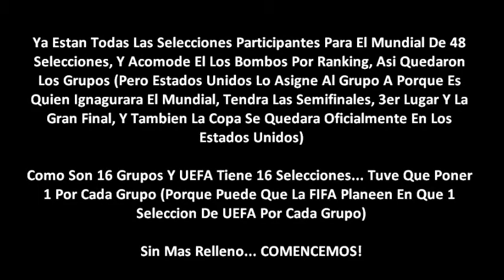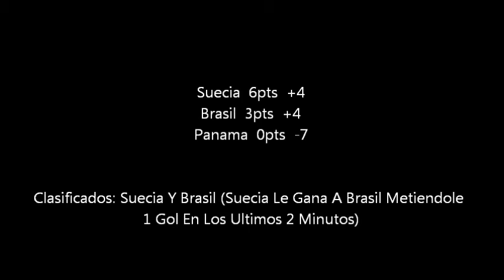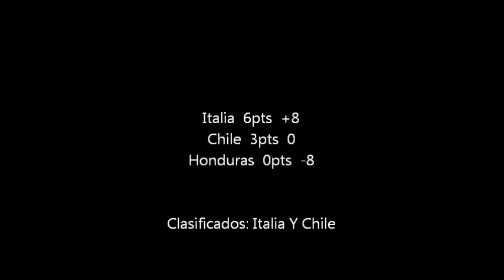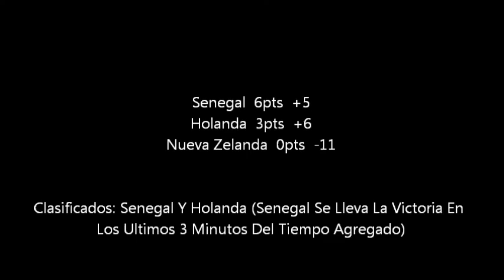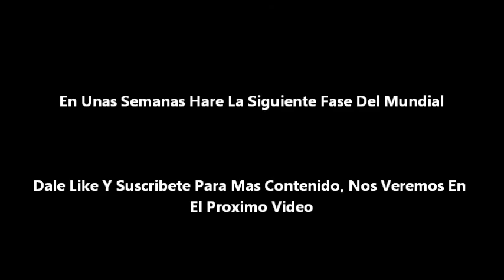Mundial De Norteamerica 2026 PREDICCION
Ya Llegue